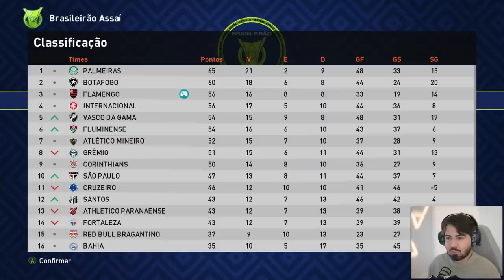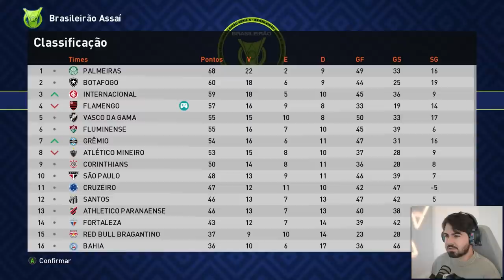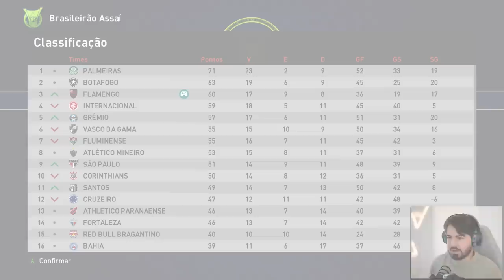VOLTANDO A SER O ANTIGO LUCAS!!! MC JOGADOR